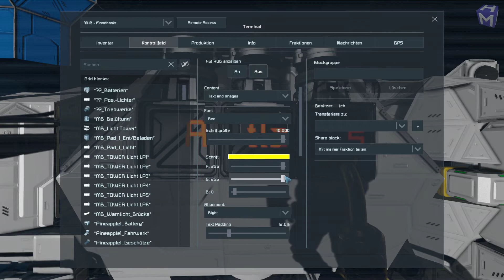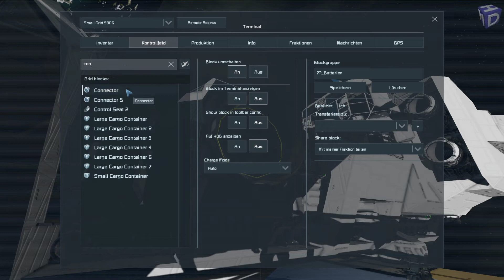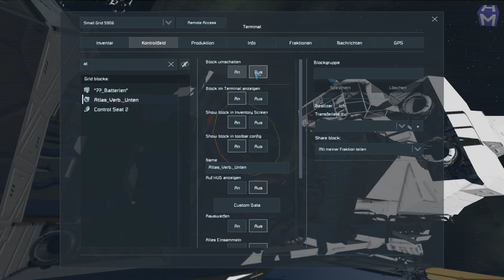Space Engineers ➤ S4 ➤ #78 Frachtertaufe *PC/HD/DE*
Herzlich Willkommen zurück zu Space Engineers.

Es handelt sich hierbei um ein Exemplar des Survival-Sandbox-
Crafting-Genres. Wir spielen hier im Multiplayer zusammen und
versuchen zu überleben gegen die Kräfte der Galaxie und um
Hauptsächlich zu bauen. Guckt es euch einfach an, wir würden
uns sehr freuen, wenn ihr uns einen Daumen dafür gebt oder

Viel Spaß beim Zuschauen von Space Engineers hier auf MicroHazarD-TV.

Unseren Teamspeakserver findet ihr unter:
ts.microhazard-tv.de:11050